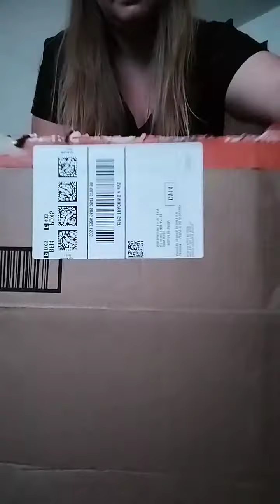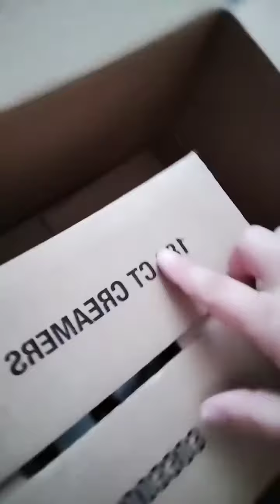Amazon Prime order nestle coffee creamer